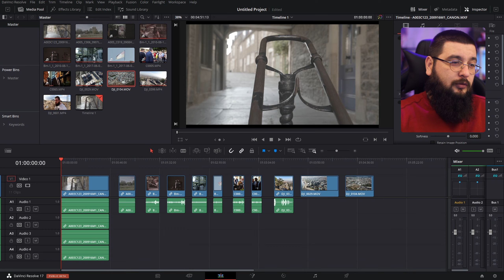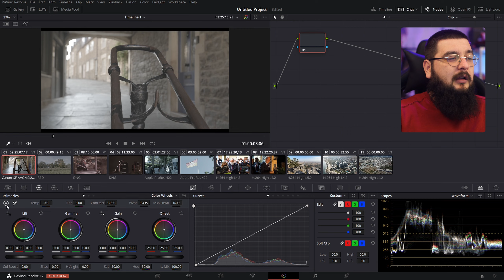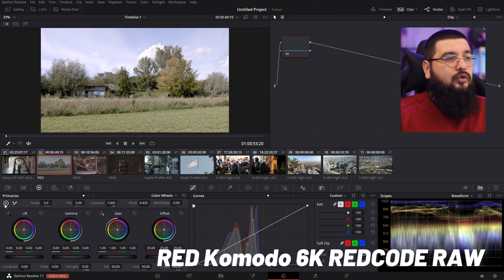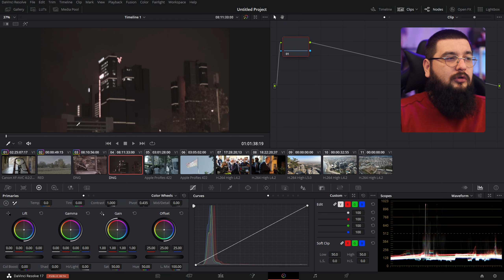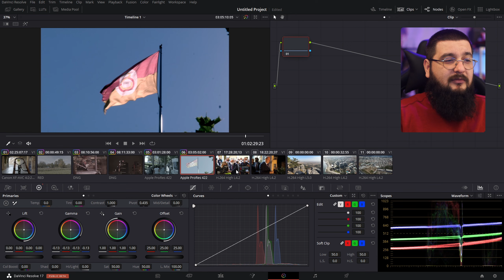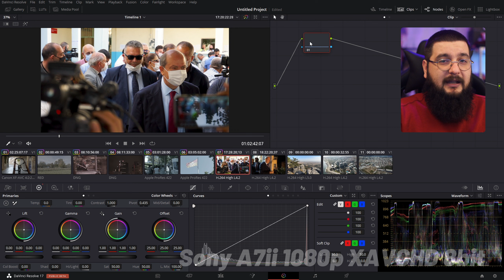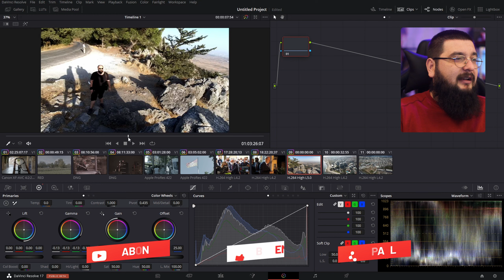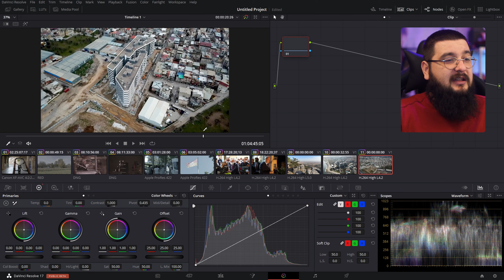Tek Tuş ile Renk Yap! %100 ÜCRETSİZ | Davinci Resolve 17 Dersleri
Herkese selamlar, bugün aslında daha önceden renk videolarında bahsettiğimiz bir özellikten bahsedeceğiz ama bu özelliğin adeta canına okuyup hangi anlarda kullanmak mantıklı, hangilerinde değil buna bakacağız. Bugün Davinci Resolve'da otomatik olarak renk yapacağız. Hem de tek tuş ile. Hem de bedava. Nasıl mı? Keyifli izlemeler!

00:00 Selamlar ve örnek
00:21 Ben kimim?
00:40 Başlıyoruz
01:53 Bu özellik olmasaydı?
02:34 Auto Balance tuşu
03:00 Kısa bir bilgi
04:00 Diğer kameralar üzerinde denemeler
13:45 Neden Auto Balance?
14:15 Alternatifleri var mı?
15:10 İyi dilekler ve kapanış

Oynatma listeleri;

Kullandığım sistem;

cpu: intel i7 4820k
ram: 16gb ddr3
gpu: asus strix gtx970
ses kartı: steinberg ur22
mikrofon: studio projects b3

kamera: sony a7ii
lens: Samyang 35mm f1.4 as umc